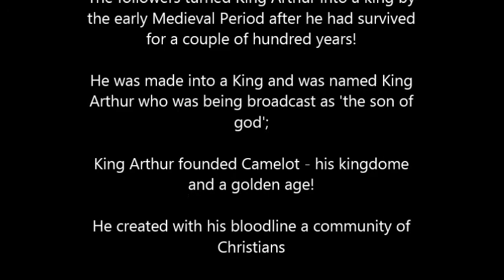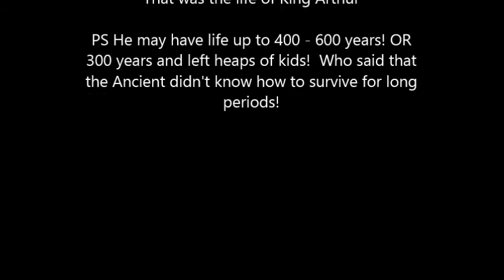The Made Up Story Of King Arthur